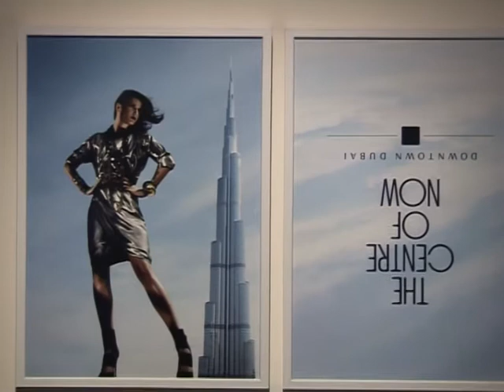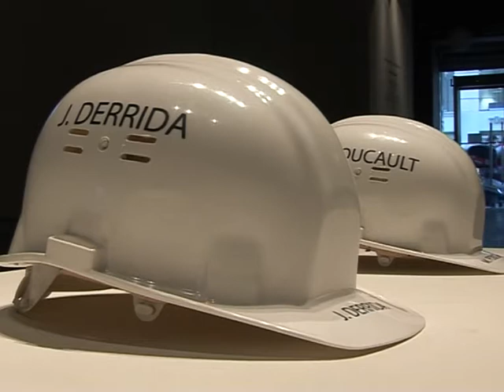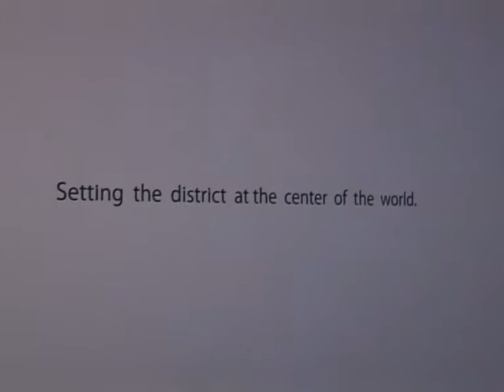MOUNIR FATMI - MEGAPOLLER, AKBANK SANAT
Küratör Ali Akay'ın değerlendirmeleriyle...